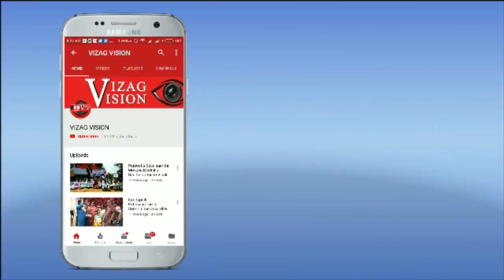సంక్రాంతి పండుగ ప్రాముఖ్యత | Sankranti Special 2023 Significance of Sankranti | M. Manorama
సంక్రాంతి పండుగ ప్రాముఖ్యత | Sankranti Special 2023 Significance of Sankranti | M. Manorama | Vizagvision